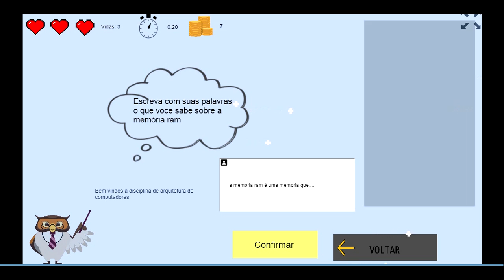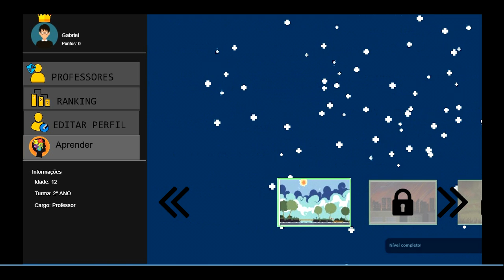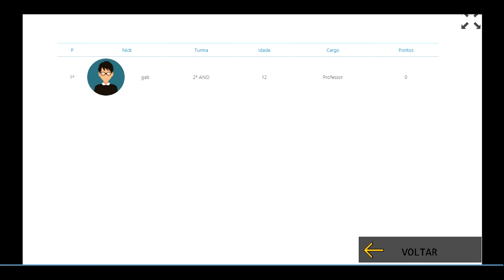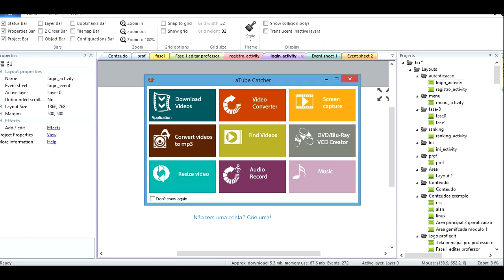Resultado Parcial Tcc